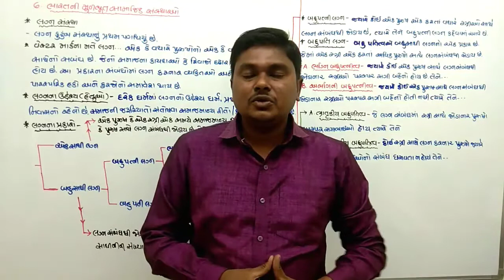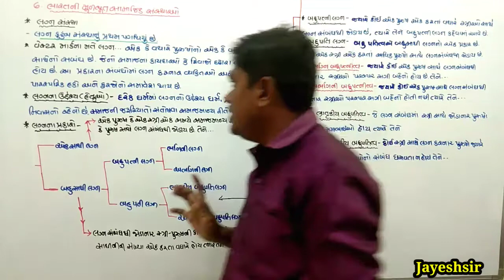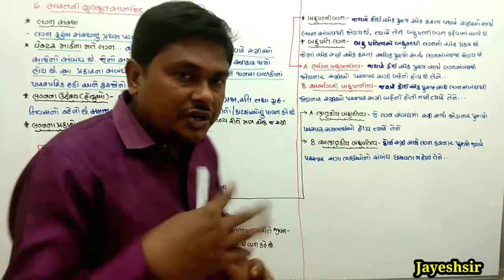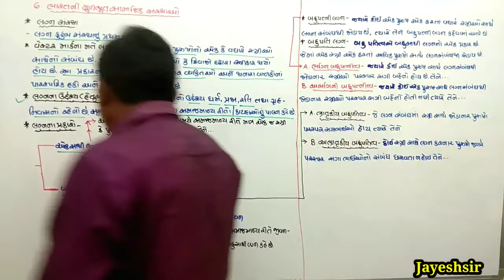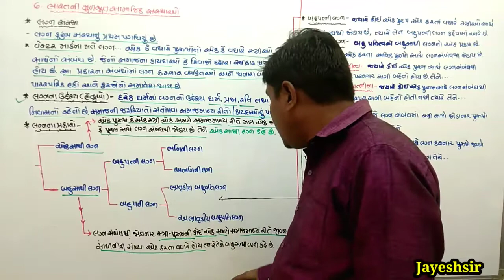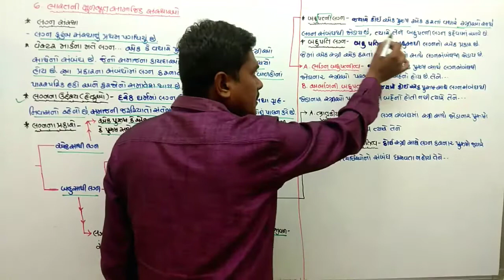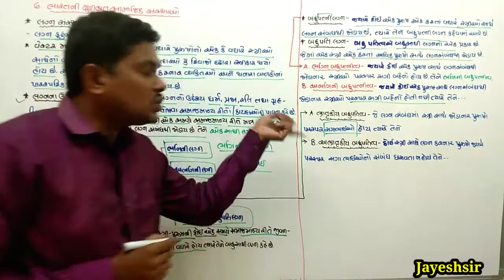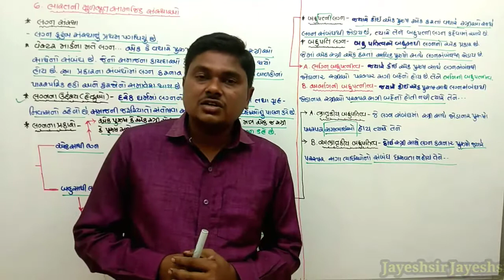Std 11#samajsastra ch 6 part 5 Bhartni Mulbhut samajik sansthao# sociology#study with jayesh#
Namaskar,

 Aaje aapne aa Aekmma Bhartni mulbhut sansthao no vigat purn abhyash karishu ane saathe a sansthao manushyna Jivanma keva keva parivartno laave chhe aeno abhyash karishu.